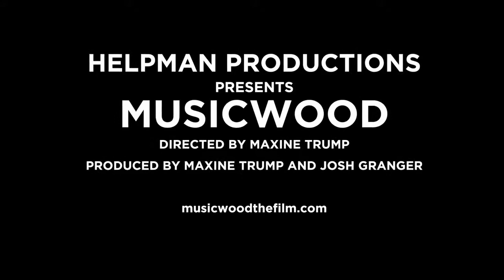Musicwood Trailer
For hundreds of years guitars have been made the same way, but soon this could all change. Musicwood sees the most famous guitar-makers in the world travel into the heart of one of the most primeval rainforests on the planet to negotiate with both Native American loggers and Greenpeace, the radical environmental group, to change the way the forest is logged before it’s too late.